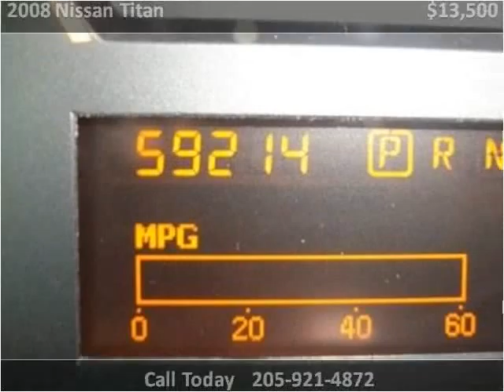2008 Nissan Titan Used Cars Hamilton AL